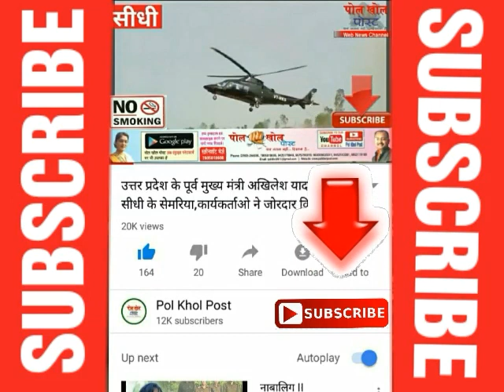आंधी और पानी ने जिले में शनिवार को दोपहर बाद आए घंटे भर बरपाया कहर...चैनल सब्सक्राइब करें।